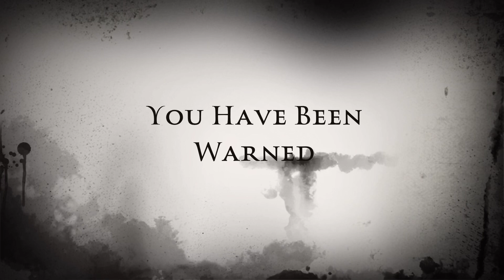Mandy Flores - The Elixir